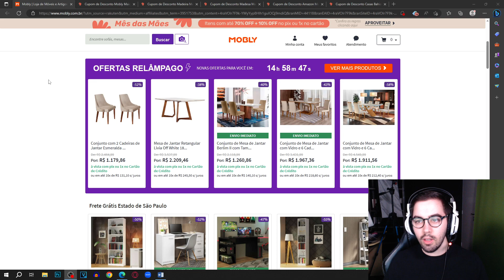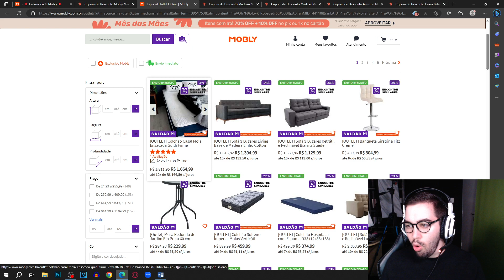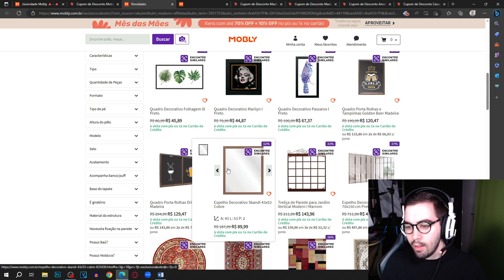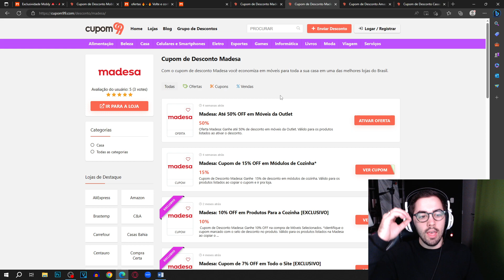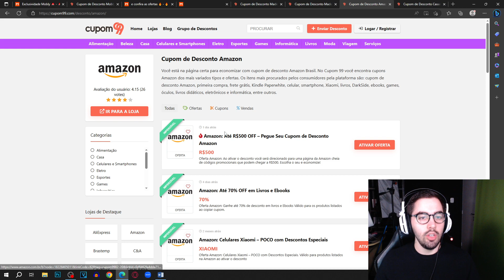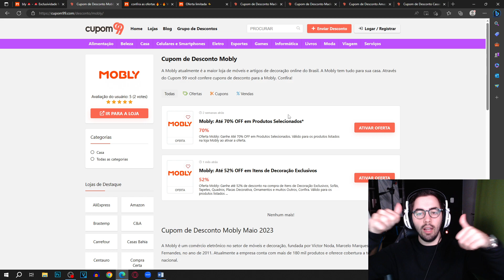OFERTAS MOBLY MAIO 2023 + CUPOM DE DESCONTO DE LOJAS BÔNUS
E NO VÍDEO DE HOJE: OFERTAS MOBLY MAIO 2023 + CUPOM DE DESCONTO DE LOJAS BÔNUS